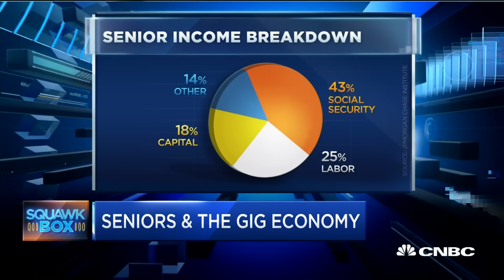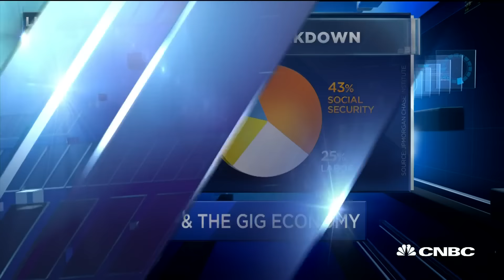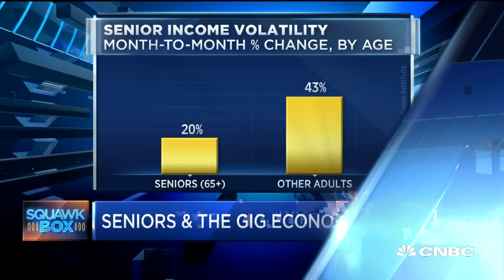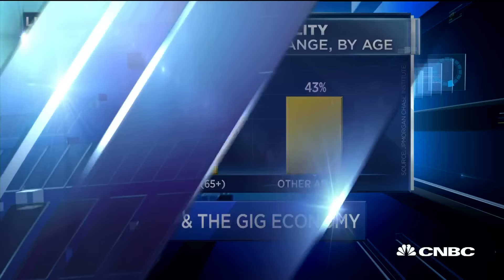Seniors And The Gig Economy | Squawk Box | CNBC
Diana Farrell, JPMorgan Chase Institute CEO, discusses how more senior citizens in the U.S. are joining the gig economy to supplement their incomes.